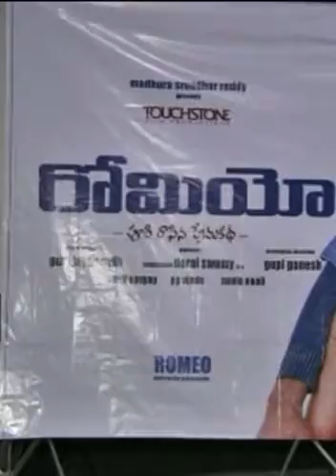Romeo Movie Press Mee video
Watch Romeo (Puri Rasina Prema Kadha) Movie Press Meet Video

Starring Sai Ram , Adonica , Ali , Subaraju and others.
Directed by Gopi Ganesh , music composed by Sunil Kashyap , Story & Dialogues by Puri Jagannath.